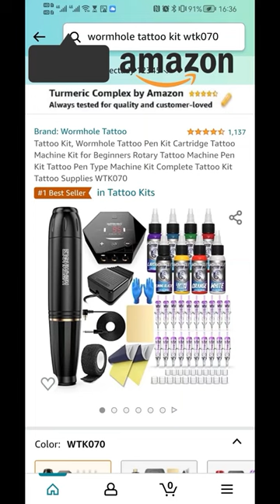Wormhole Tattoo Kit Unboxing WTK070